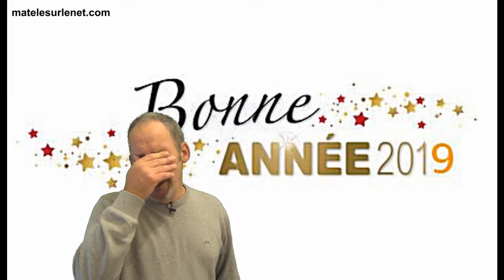L'angoisse du début de la nouvelle année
Mettons les choses au clair tout de suite. Comme ca se sera fait ,-)